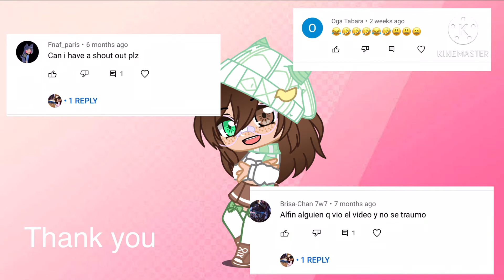Just a update